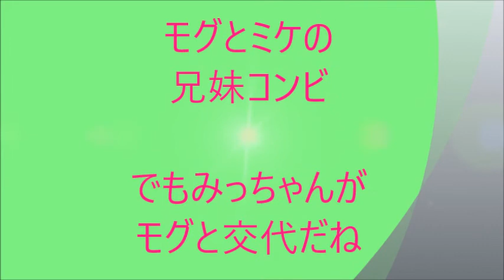二段寝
二段で寝ているニャンたちです。